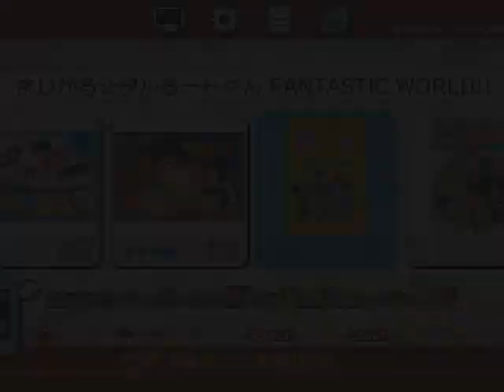【実況】ミニファミコンジャンプ版のゲームを一通りプレイPart15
週刊少年ジャンプ50周年記念で
2018年7月7日に発売された
ミニファミコンのジャンプコラボタイトル特別版

今回プレイするのは
「まじかるタルるートくん」
めっちゃマリオっぽいアクションゲームだ
割としっかり作られている良作
しかし難易度は高めだぞ

すでに最後までプレイしてるのがあるので
気になる人はプレイリストからどうぞ